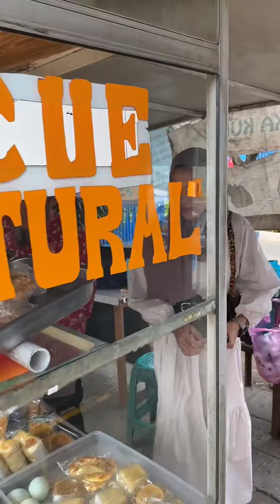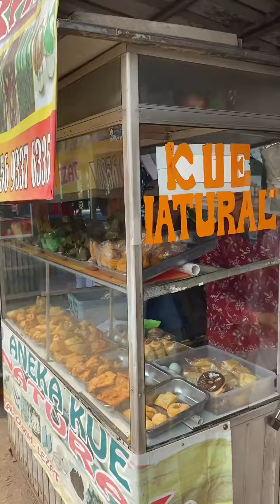Siapin cemilan buat pulang kampung